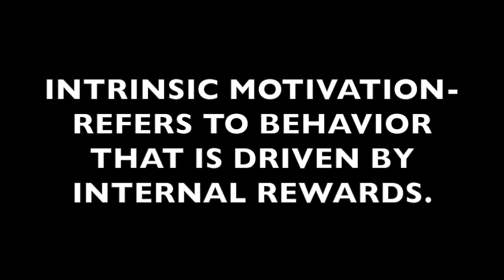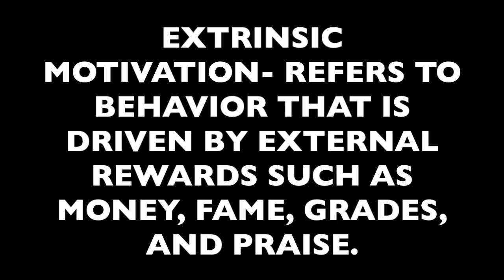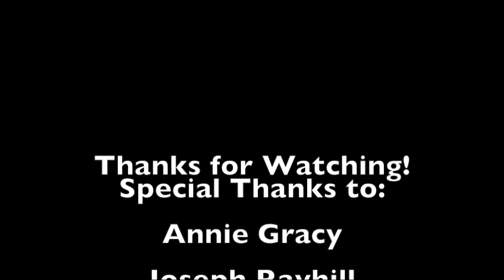GIRL VS. SAX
AP Psychology final project